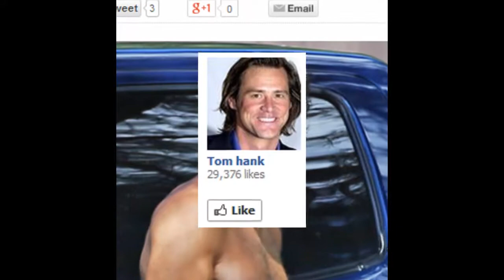BEN STILLER (WALTER MILLIE) DEATH TRIBUTE (RIP)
zoolamder